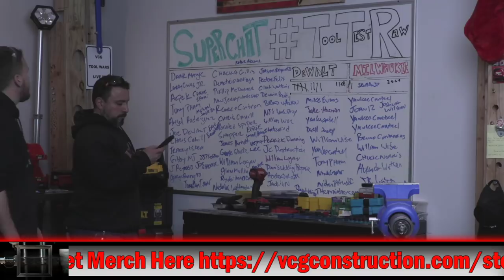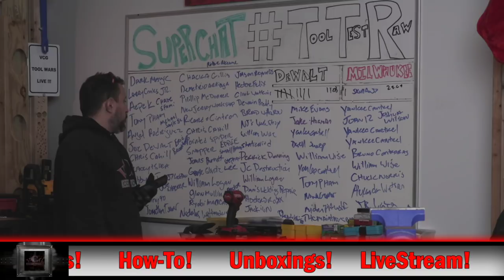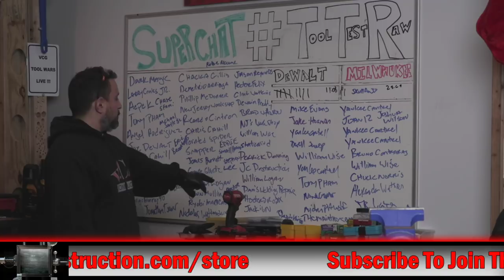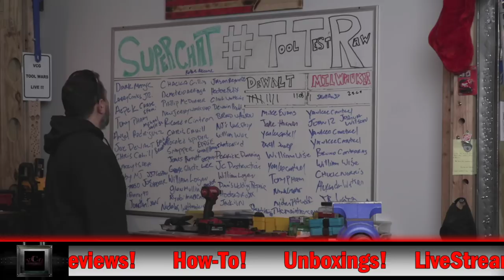Milwaukee M18 Hackzall VS DeWALT XR Reciprocating Saw (BEST OF THE BEST)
Milwaukee Tool M18 Hackzall VS DeWALT XR Compact Brushless Reciprocating Saw the VeryCoolGang this is the most Requested TTR = Tool Test Raw in history between
Milwaukee Tool M18 18-Volt Lithium-Ion Cordless Hackzall Reciprocating Saw (2625-20) VS DEWALT
20-Volt MAX XR Lithium-Ion Cordless Brushless Compact Reciprocating Saw (DCS367) the Milwaukee tool is sold at the home depot, the Dewalt is sold at Lowe's home improvement and we find out which on is the best of the best.